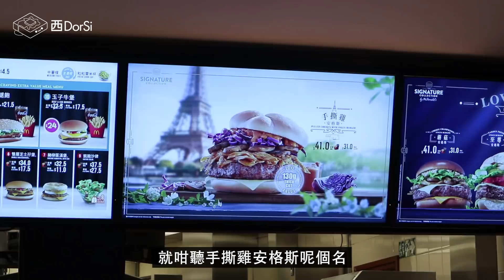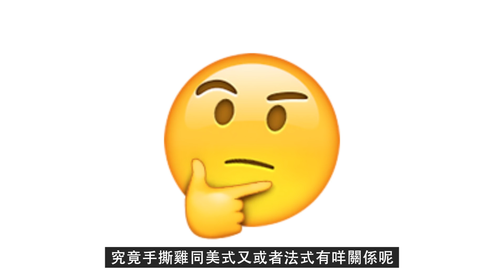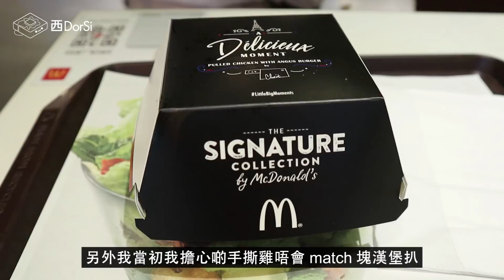[窮L遊記·期間限定篇] #18 老麥新品手撕雞安格斯，竟然充滿沙漠風情?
老麥咁快又出新嘢？咁梗係要去試試啦，但食完之後我竟然覺得自己去咗撒哈拉沙漠？